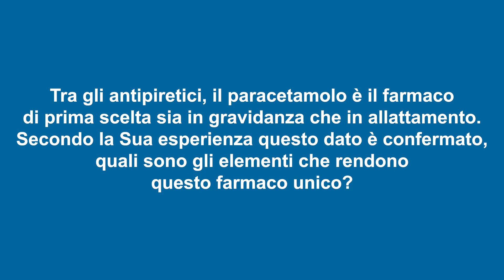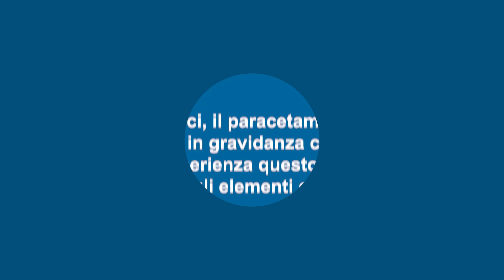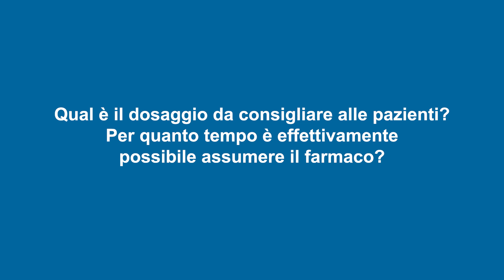Dolore e febbre in gravidanza: il consiglio della Dott.ssa Aspesi, Farmacista e dietista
La Dott.ssa Rachele Aspesi, Farmacista e dietista  e  vicepresidente dell'Ordine dei Farmacisti di Varese, ci illustra il ruolo del farmacista nella guida del trattamento del dolore e della febbre nelle donne in gravidanza.